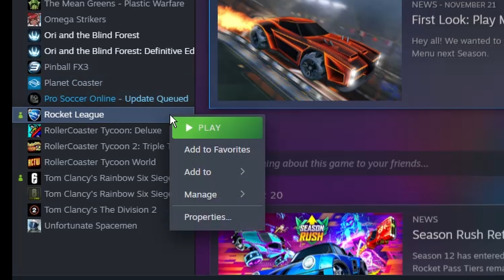The time has come....